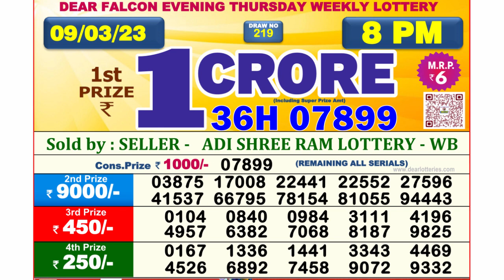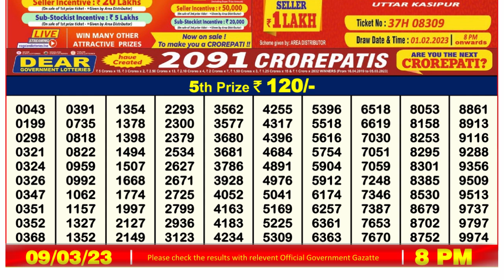Nagaland Lottery Sambad Live 8pm 09.03.23